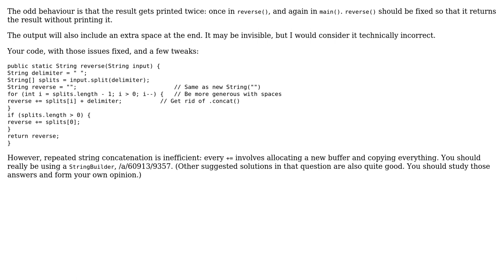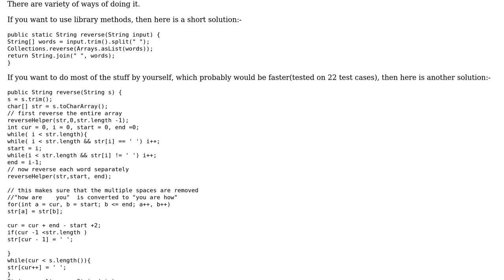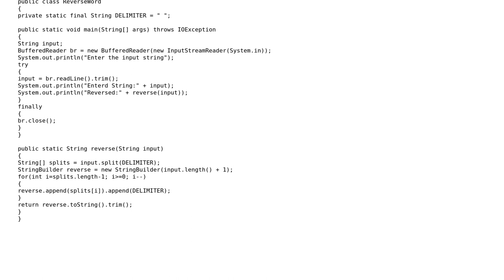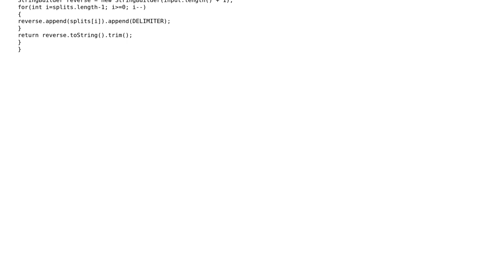Code Review: Reverse words in Java (3 Solutions!!)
Code Review: Reverse words in Java

With thanks & praise to God, and with thanks to the many people who have made this project possible! | Content (except music & images) licensed under CC BY-SA | Music | Images & others | With thanks to user ndrone user maxomax user Gibbs user 200_success and the Stack Exchange Network Trademarks are property of their respective owners. You are responsible for your own actions.